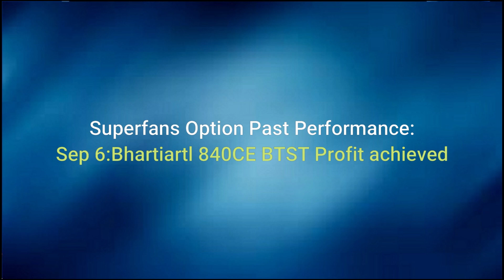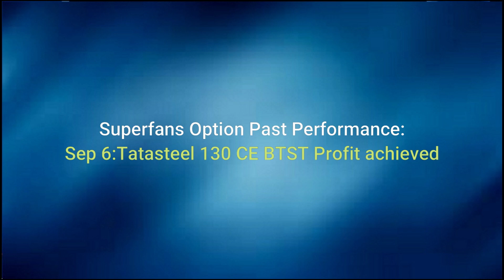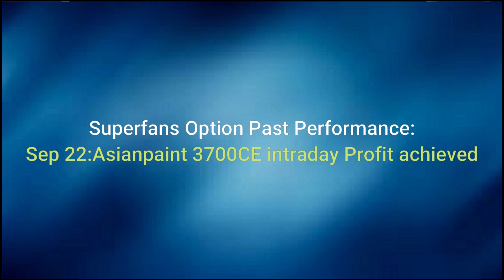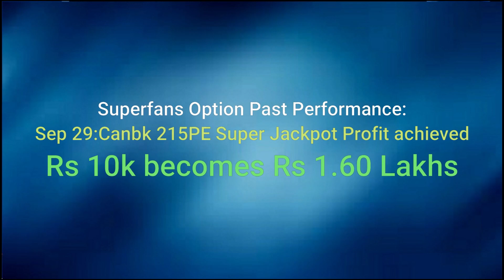வெறும் பத்தாயிரம் ரூபாயில் ஷேர்டிரேடிங் | 10k becomes 1Lakh| Join Superfans | @bullsStreet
T.A.Vijey,
ஹாய் நண்பா!
இந்த விடியோவில் "my personal views on "low budget option trading prmotion" பற்றி பேசியிருக்கிறேன்.விடியோவை முழுவதுமாகப் பாருங்கள்.

1."101 ஷேர் டிரேடிங் டெக்னிக்ஸ்":ஷேர்மார்க்கெட்டில் சம்பாதிக்க விரும்பும்
2..ஆட்டமா? சூதாட்டமா?
ஸ்பெகுலேட்டிவ் டிரேடிங் செய்வதற்கான புத்தகம்
பங்குப்பட்டியலுடன்.

3.பணம் விழும் மலர்வனம்:
 (பங்குச்சந்தை புத்தகம்)

4.மனமெல்லாம் பணம்:
(பங்குச்சந்தை புத்தகம்)

5.கதவைத் திற காசு வரட்டும்-Vol 1

6.கதவைத் திற காசு வரட்டும்-Vol 2

7.கதவைத் திற காசு வரட்டும்-Vol 3

8.கிரகவசிய ஜோதிடம்- மந்திரம் தந்திரம் இல்லாத எளிய பரிகார புத்தகம்:.